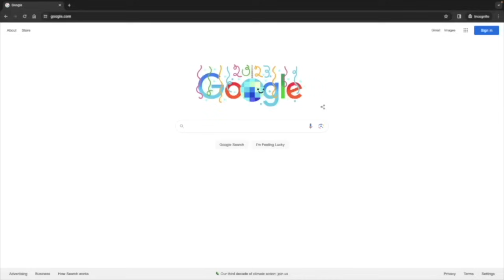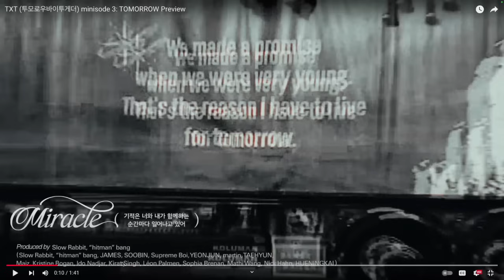TXT (투모로우바이투게더) minisode 3: TOMORROW Preview EXCITED Reaction!